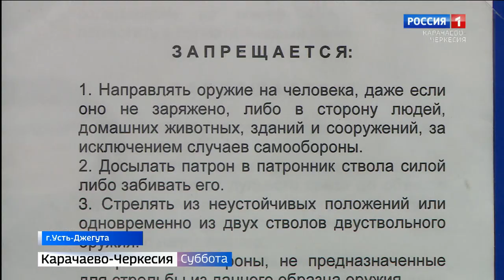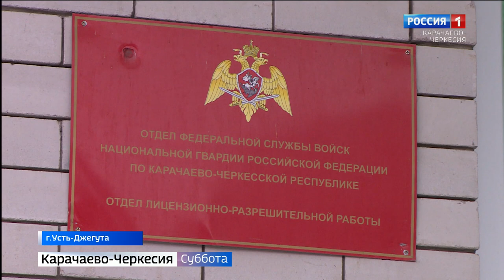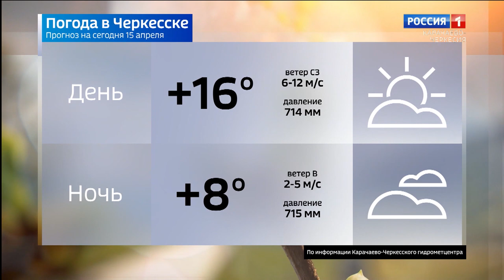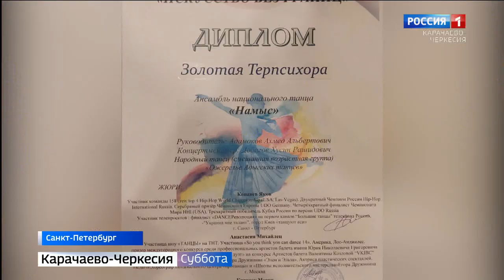Вести в субботу. Карачаево-Черкесия 15.04.2023